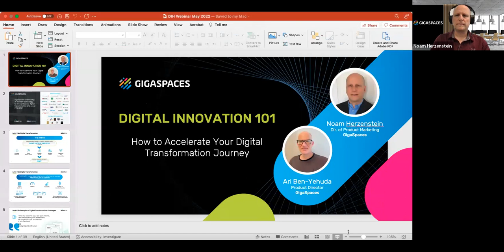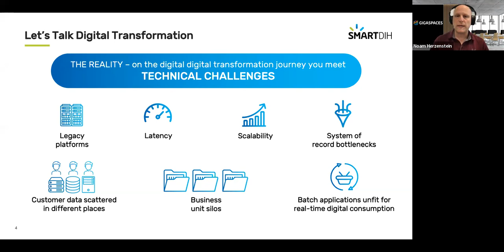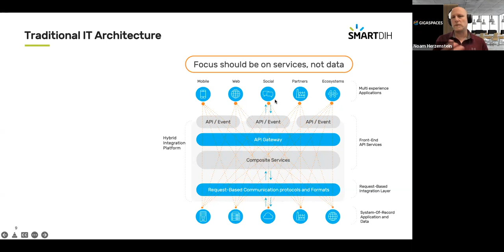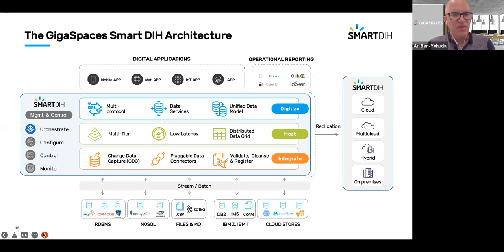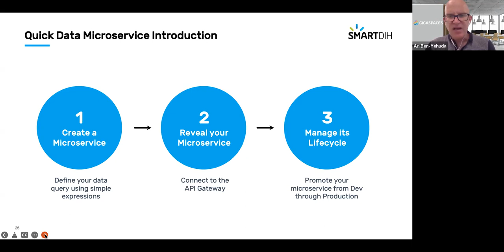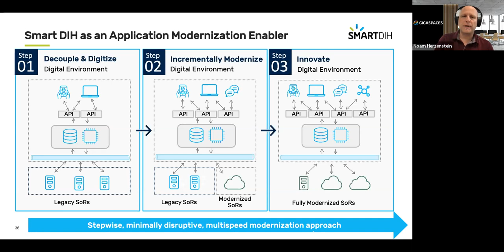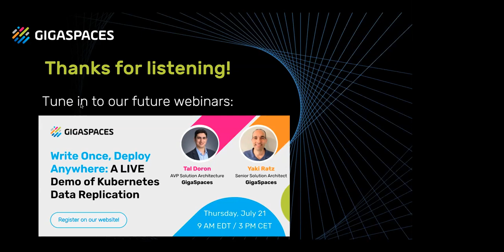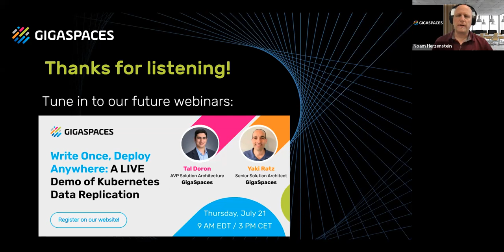GigaSpaces webinar: Digital Innovation 101 | May 2022